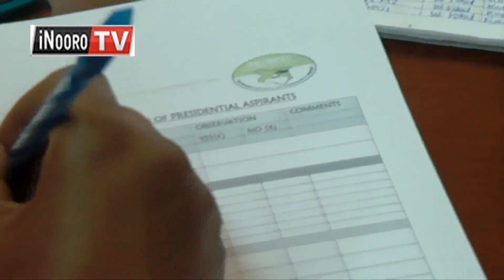Kalonzo kũheo mweke ũngĩ wa kũhĩtahĩtanĩra ũpresident nĩ IEBC